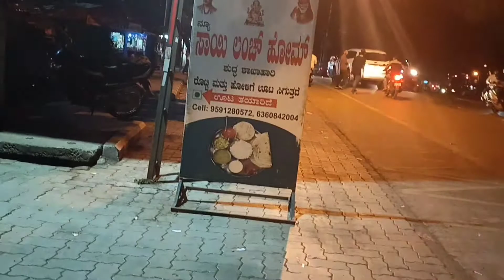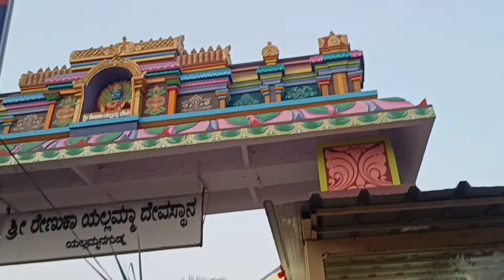चला जाऊया सौंदत्तीला Part 1 || Trip to Karnataka || vlog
चला जाऊया सौंदत्तीला || Trip to Karnataka || vlog ||